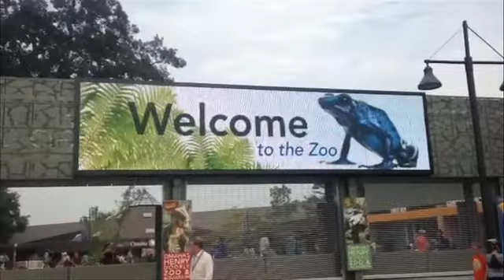DSE 2014 Apex Nominee — Saddle Ranch Digital for Omaha's Henry Doorly Zoo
The Henry Doorly Zoo based in Omaha Nebraska is the 2nd largest attraction in all of Nebraska.  The"GATEWAY" to the zoo, a large steel entrance way, needed an enhancement. Saddle Ranch Digital installed a 40 foot screen, complete with sound that welcomes visitors to the park.  This "GATEWAY" also serves to enhance events and overall customer experience.